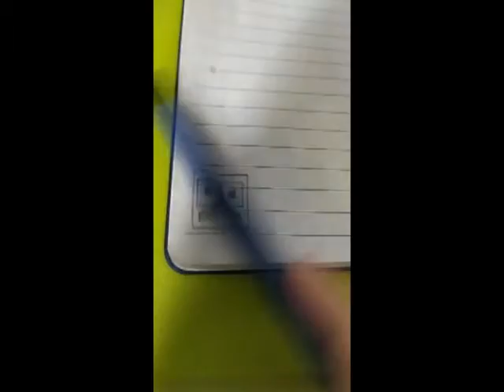Trabajo de lo niños de la Academia Animaluz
Estos son los nuevos trabajos que han enviado los niños de la Academia Animaluz